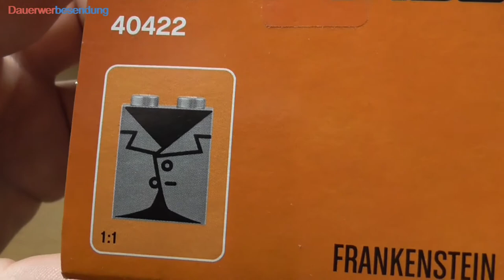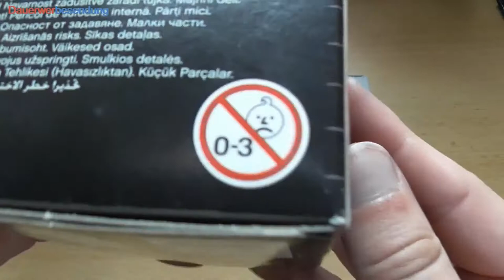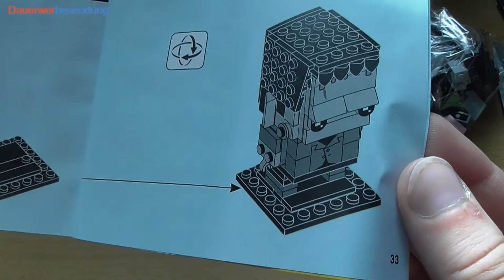Erstaunlich buntes Innenleben - Lego Brickheadz 40422 (111) Frankenstein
Dieses Set bei Amazon

Frankensteins Monster ist vielleicht die perfekte Figur, um sie als Brickhead umzusetzen. Neben Minecraft-Skins, aber das ist ein anderes Thema.
Dieser Brickhead bringt eine etwas andere Bauweise, als wir sie von der Reihe gewöhnt sind, um die riesige Stirn des Monsters darzustellen.